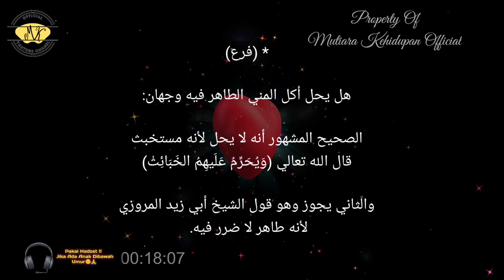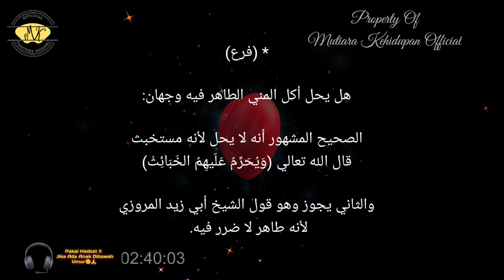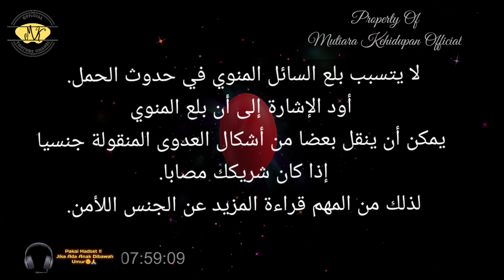Ngaji Rahasia ll Rasa WANITA Menelan M4N! Apakah BIKIN HAM!L Dan Bagaimana Terkait Dengan HUKUMnya??